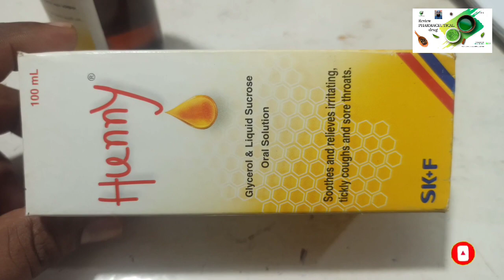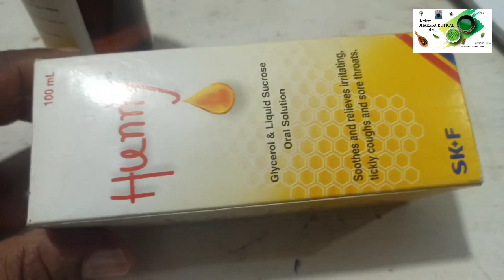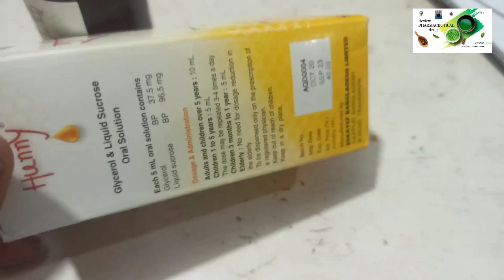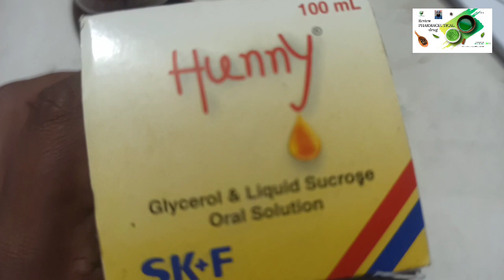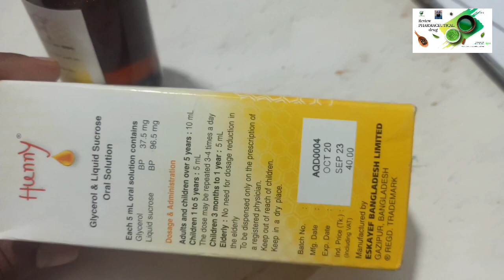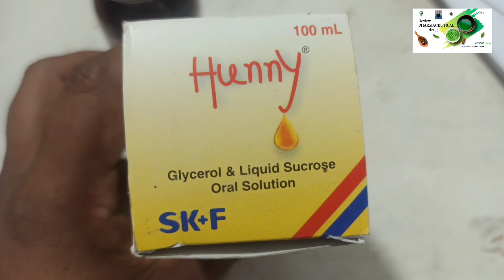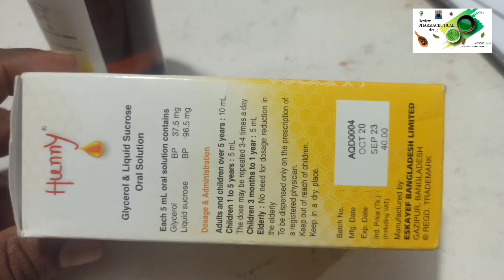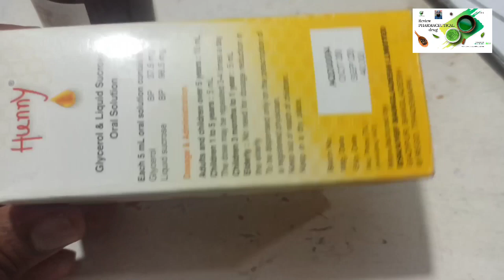Honey Syrup | হানি সিরাপ | খুশখুশে কাঁশি |গলা ব্যথা | এখনি সেবন করুন | সম্পুর্ণ মধুর ফ্লেভারে